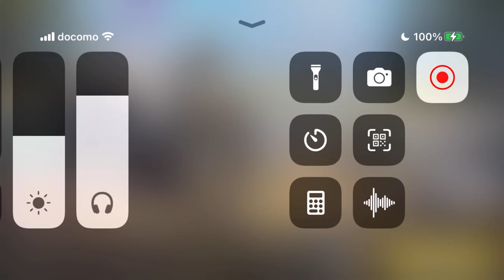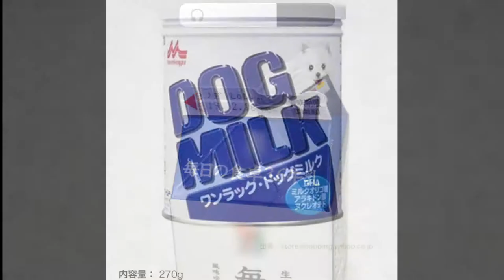(CoDモバイル)外国人向けショートBR動画(ショートバトロワBLITZ-BLACKOUT)(ダイジェスト版)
I WOULD ASK YOU GUYS' HELP JAPAN FOR EARTHQUAKE RELIEF FUND,

As of Thursday, January 18th, we have received 7,575,913,429 yen in donations.

2024 Noto Peninsula Earthquake Relief Fund (Ishikawa Prefecture, Toyama Prefecture, Niigata Prefecture, Fukui Prefecture)

The Japanese Red Cross Society is accepting All donations received from everyone will be sent to the donation distribution committee set up by the affected prefectures in order to support the lives of people in the affected areas.

In addition, the solicitation of relief funds is at the discretion of the affected prefectures, and the Japanese Red Cross Society accepts donations based on that determination.

*Due to the limited period for accepting donations, we do not accept credit card donations due to the time it takes to complete the procedure and deposit the funds to the JRCS.

We appreciate your understanding and cooperation as we need to quickly deliver relief funds to the disaster-stricken areas.

*Donation destinations include "donations to the entire disaster area (accounts opened at the JRCS head office)" and "donations to a limited area (accounts opened at the JRCS branch)."

For both types of donations, if only one disaster area is affected, the entire amount will be sent to that prefecture's donation distribution committee.

If there are multiple disaster-affected areas, "donations to all affected areas" will be distributed to the prefectural donation distribution committees listed below according to the disaster situation.

“Region-limited donations” will be sent to the relevant prefecture’s donation distribution committee.

Current distribution destinations:
Ishikawa Prefecture, Toyama Prefecture, Niigata Prefecture, Fukui Prefecture

Application period:
From Friday, January 5, 2024 to Friday, December 27, 2024

Bank transfer

Japanese Red Cross Society
NAME OF BANK：SUMITOMO　MITSUI　BANKING　CORPORATION
NAME OF BRANCH：GINZA　BRANCH
BANK　ADDRESS：6-10-1, Ginza, Chuo-ku, Tokyo, 104-0061, Japan
SWIFT　CODE：SMBCJPJT
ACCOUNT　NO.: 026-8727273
BENE’S NAME：Japanese Red Cross Society
BENE’S ADDRESS：1-1-3, Shiba Daimon, Minato-ku, Tokyo, Japan
ー－－－－－－－－－－－－－－－－－－－－－－－－－－－－－－
These Prefecture And Cities, and Towns, Companies,
Accepting As Below ;

Ishikawa Prefecture
（NAME OF BANK）：THE HOKKOKU BANK, LTD.
（NAME OF BRANCH）：KENCHOU BRANCH
（BANK ADDRESS）：(In the Ishikawa Prefectural Office) 1-1 Kuratsuki Kanazawa Ishikawa 920-8203 Japan
（SWIFT CODE）：HKOKJPJT
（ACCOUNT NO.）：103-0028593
（BENE’S NAME）：ISHIKAWAKENREIWA6NENNOTOHANTOUJISHINSAIGAIGIENKIN
（BENE’S ADDRESS）：1-1 Kuratsuki Kanazawa Ishikawa 920-8203 Japan

ー－－－－－－－－－－－－－－－－－－－－－－－－－
Noto Town
NAME OF BRANCH：USHITSU　BRANCH
BANK　ADDRESS：Mu 19-9 Ushitsu, Noto-Cho, Housu-gun, Ishikawa 927-0433, Japan
SWIFT　CODE：HKOKJPJT
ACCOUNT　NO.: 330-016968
BENE’S NAME：NOTO-CHO　REIWA6NEN　NOTOHANTOU　JISHINSAIGAIGIENKIN
BENE’S ADDRESS：To-50-1 Ushitsu, Noto-Cho, Housu-gun, Ishikawa 927-0492, Japan

ー－－－－－－－－－－－－－－－－－－－－－－－－－－－
Anamizu Town
Paying Bank : The Hokkoku Bank, Ltd. Anamizu Branch (branch code 324
SWIFT Code : HKOKJPJT
Account Number : 0017829
Beneficiary's Name : Anamizumachi Saigaitaisakuhonbu
Beneficiary's address：Ra174 Kawashima, Anamizumachi, Housugun, Ishikawa

ー－－－－－－－－－－－－－－－－－－－－－－－－－－
Ｎanao City
Paying Bank : The Hokkoku Bank, Ltd. Nanao Branch (branch code 312)
SWIFT Code : HKOKJPJT
Account Number : 0060700
Beneficiary's Name : NANAOSHISAIGAIGIENKIN
Address : I-25, Sodegae-Machi, Nanao-City, Ishikawa-Pref, Japan

ー－－－－－－－－－－－－－－－－－－－－－－－－－－
Ｗajima Ｃity
Paying Bank : The Hokkoku Bank, Ltd. Wajima Branch (branch code 323)
SWIFT Code : HKOKJPJT
Account Number : 0033541
Beneficiary's Name : Noto Hanto Jishin Wajima-Shi Gienkin
Address : 2-29, Futatsuya-Machi, Wajima-City, Ishikawa-Pref, Japan
ー－－－－－－－－－－－－－－－－－－－－－－－－－－
Ｓuzu Ｃity
Paying Bank The Hokkoku Bank, Ltd.
Suzu Branch(branch code 329)
SWIFT Code HKOKJPJT
Account Number 0028457
Beneficiary’s Name Suzu-Shi Noto Hanto Jishin Saigai Gienkin
Address 1-6-2,Kitagata,Uedo-Machi,Suzu-City,Ishikawa-Pref,Japan
ー－－－－－－－－－－－－－－－－－－－－－－－－－－
Ishikawa Prefecture Sake Brewers Association
JAPANESE NAME IS, ISHIKAWAKENSHUZOUKUMIAIRENGOUKAI

(NAME OF BRANCH) KANAZAWAJYOHOKU BRANCH
(SWIFT CODE) HKOKJPJT
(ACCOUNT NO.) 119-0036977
(BENE'S NAME) ISHIKAWAKENSHUZOUKUMIAIRENGOUKAI
(BENE'S ADDRESS) 2-13-33, Motomachi, Kanazawa-shi,Ishikawa-ken, 920-0842, JAPAN
 ー－－－－－－－－－－－－
(OVERVIEW, SUMMARY, ABSTRACT OF THIS VIDEO)
ー－－－－－－－－－－－－